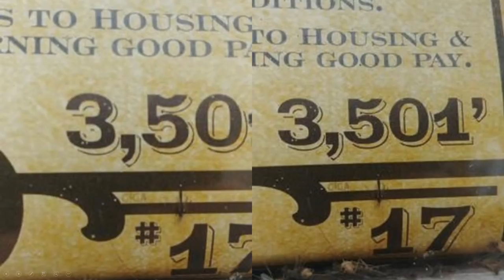Canada's Wonderland GIGA Dive Coaster Being Teased!